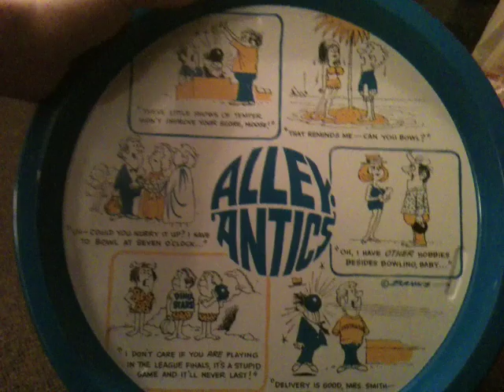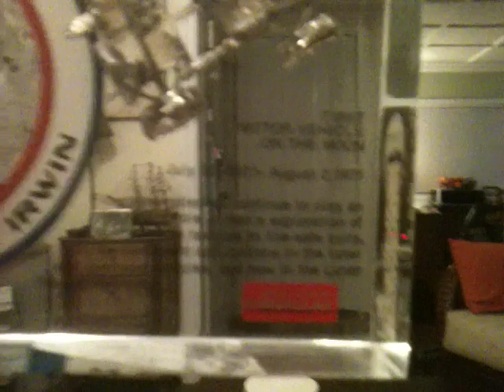Video Game Pick Ups & More #173 - Moon, Spaceships, Games and More!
That Apollo 15 thingy is aparently amazingly rare. Similar ones that are not pen holders and vertical display instead of horizontal have sold from $178.44 - $366.38 on eBay between 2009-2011. This one I cant even find another picture of. Definately best find of the day for $2.99!